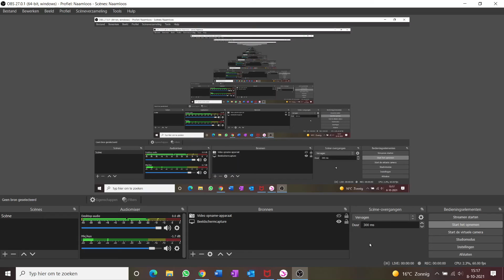Let's train deel 2 star stable